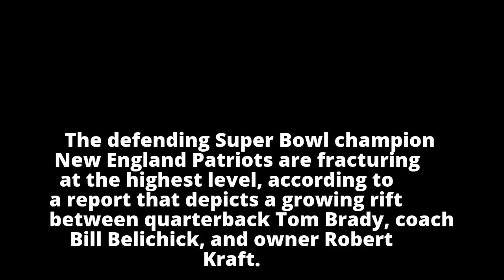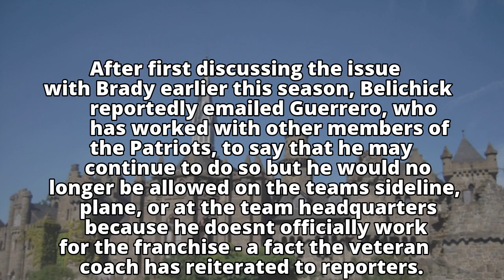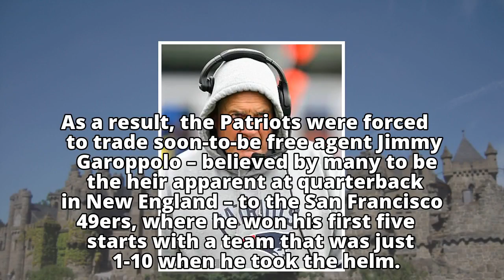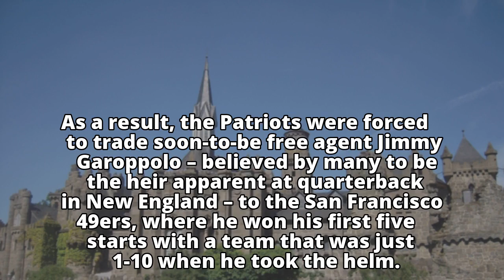New England Patriots 'on verge of imploding' because of 'escalating feud' between Tom Brady, coach B